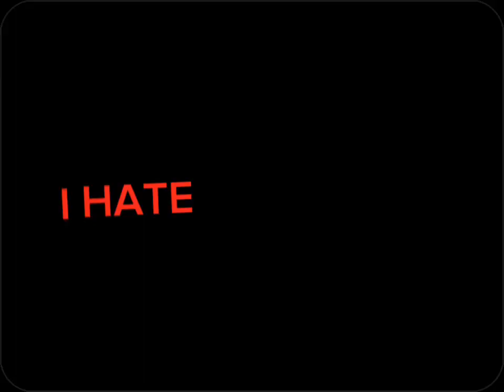my friend is annoying lol XD